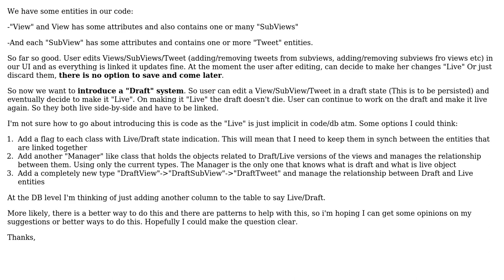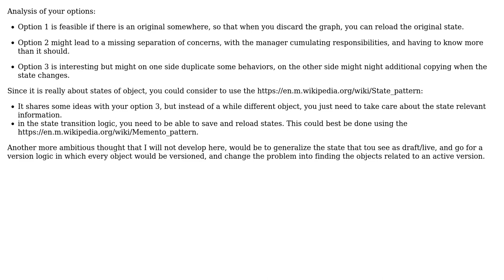Software Engineering: Class Design question concerning adding a new "DRAFT" state to an object